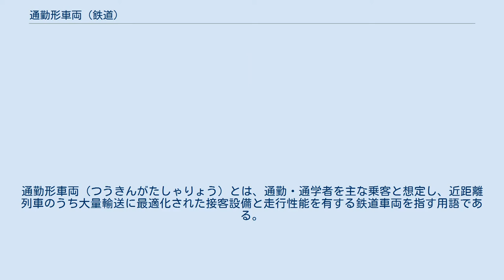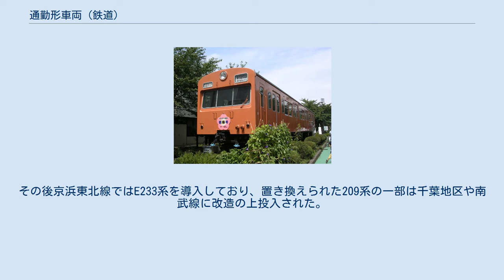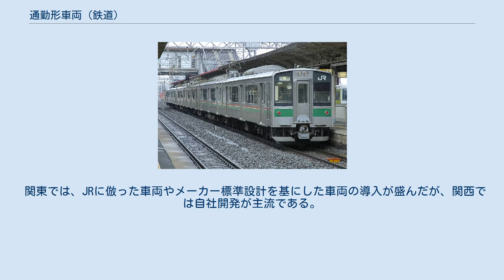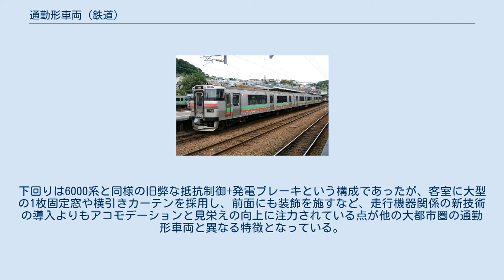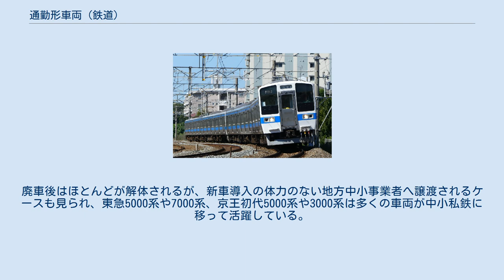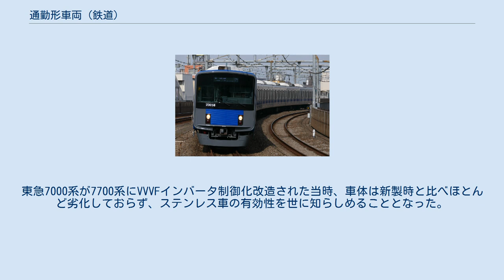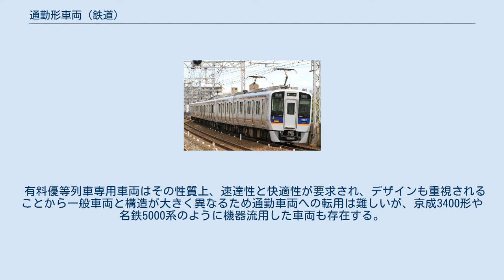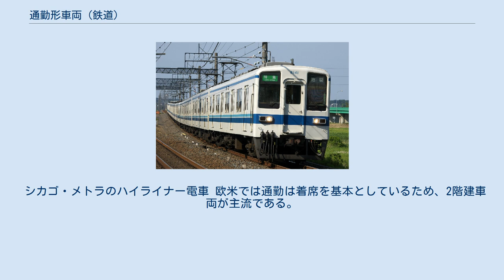通勤形車両 (鉄道)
通勤形車両（つうきんがたしゃりょう）とは、通勤・通学者を主な乗客と想定し、近距離列車のうち大量輸送に最適化された接客設備と走行性能を有する鉄道車両を指す用語である。
 本来は日本国有鉄道（国鉄）・JRが定めた車両区分の一種であるが、国鉄・JR以外においても同種の用途である車両のことを通勤形車両と称する場合があり、当項目ではそれを含めて解説する。
 全車片側5ドアとし、乗降性を向上させた京阪5000系電車（旧塗装） 日本の鉄道における一般的な特徴として、車内がすべてロングシートで、多数のつり革を設置しており、座席数よりも立席面積の確保を優先してラッシュ輸送に対応している傾向がある。
ドア数も片側3ドアや4ドアを基本とし、なかには5ドアや6ドアのバリエーションもあるが、いずれも乗降性を重視した設計となっている。
 狭義では通勤用に特化した車両であるが、優等列車（特に特別急行列車）専用以外の車両を指す場合もある。
 日本国有鉄道・JR 国鉄では明確に規定されており、車両規定によれば「客室に出入り口を有し、縦型座席（いわゆるロングシート）を備え、通勤輸送に適した性能を有する車両形式のもの」とされている。
 国鉄では、1944年に登場した63系以降の片側4ドア形電車を「通勤形電車」として規定しており（例外的に3ドア車もあった）、3ドアでクロスシートを装備した近郊形車両とは設備・性能とも区別されていたが、JR移行後は両者の区分が曖昧となり、このカテゴリー分けは崩れつつある。
 気動車では片側3ドアでロングシートを装備するキハ35系やJR北海道キハ201系が通勤形として製作されているが、国鉄時代の特急形・急行形以外の普通列車用気動車は明確な分類がなく、どの形式がどの分類に属するか文献により相違がみられたため、形の上では通勤形・近郊形と謳った車両であっても一般形の概念に含まれるものとされている。
その他にも元準急用キハ55系の旧一等車や、急行形キハ58系をオールロングシート化した車両も過去に存在した。
気動車では国鉄時代の液体式気動車は特急形を除いて互換性が重視されており、実際の運用では特急形を除く気動車との混結も少なくはなく、電車と異なり車種による運用の区別は明確ではなかった。
 10系以前の客車（旧型客車）については車両上の区分を厳密に定めていないが、戦後の車両不足の時期に対処する形で製作された戦災復旧車である70系は実質的な通勤形客車であり、室内はロングシートで必要最小限の設備を設けた程度である。
その車内設備の悪さから本来の旅客車の増備につれて早い内に荷物車などに改造され、後に救援車などの事業用車に再改造された。
後に旧二等車や鋼体化改造車である60系の一部で通勤形化改造と称するロングシート化した車両もあったが、日本の客車において通勤形は普及していない。
これは国鉄の客車に対する考え方にもよるが、客車の新車の投入は長距離列車で使用することが多く、優等列車が優先されていたことや動力集中方式は運転時分の短縮が難しいこと、動力近代化計画の取り組みでは静粛性が追求される夜行列車用を除いて動力分散方式又は全電動車方式を推進していたことから普通列車用の客車の製造に消極的だったことなどが挙げられる。
国鉄が最後に製造した客車である50系は通勤輸送を主目的としているが、地方での実情を反映して室内はセミクロスシートとしたため、通勤形として製造した場合、前述の通りロングシートが原則であったため、「通勤形でも近郊形でもない」車両であることから一般形に分類していた。
 広義では通勤輸送のために開発された車両を意味し、前述の50系客車はもとより、新幹線電車であるE1系とE4系、ライナー列車向けの近郊形電車である215系といった2階建車両も通勤輸送のために開発されており、これらも通勤形に含まれる概念となる。
 鉄道車両の形式は新性能電車について、国鉄時代は車両形式区分の第2位（十の位）の数字が原則として「0」が通勤形に割り当てられていたが、JR化後はそれ以外の数字も使われている。
北海道旅客鉄道（JR北海道）では「3」を通勤形としつつある。
西日本旅客鉄道（JR西日本）では2005年（平成17年）度以降に新製された普通列車用の車両については車両形式区分の第2位（十の位）の数字「0 - 3、5、6」を通勤形及び近郊形としたが、2017年（平成29年）時点では321系、323系のみの使用に留まっており、実際のところは車両形式区分の第1位...